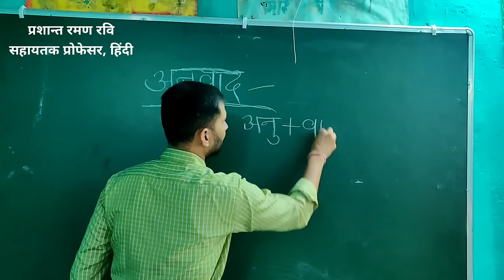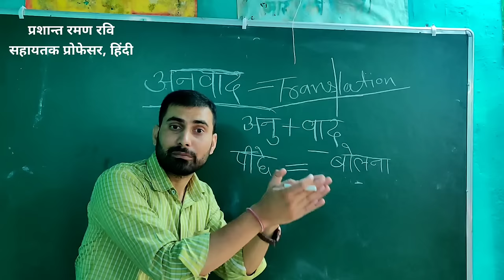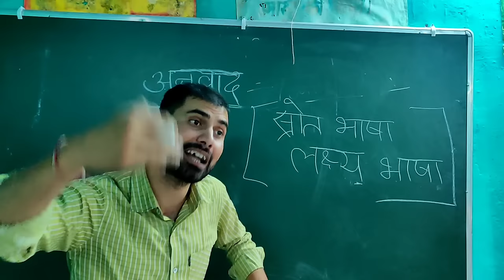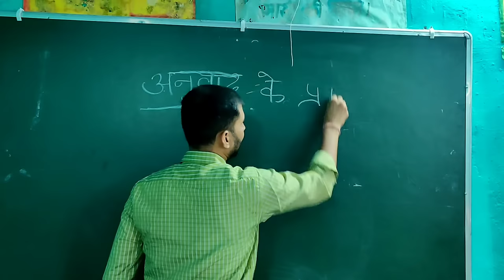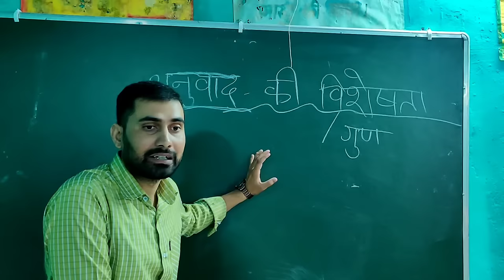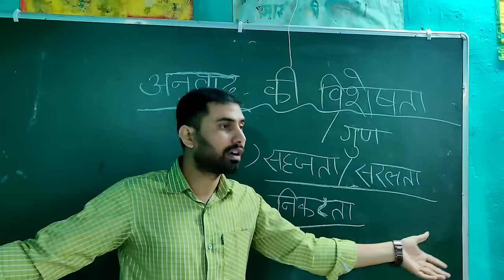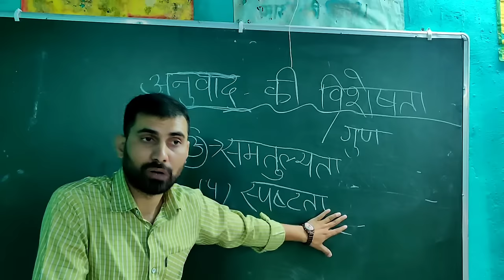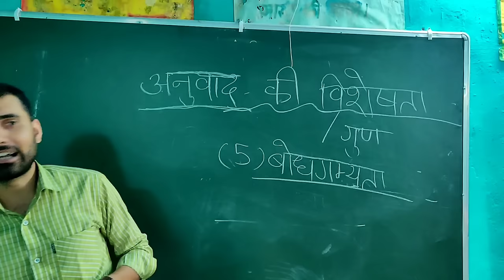अनुवाद क्या है?अनुवाद के प्रकार एवं इसकी विशेषताएँ।आसान तरीके से समझें।अनिवार्य Hindi B.A/B.com1st.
इस वीडियो में हम जानेंगे कि अनुवाद क्या है? अनुवाद के प्रकार कितने होते हैं? ,अनुवाद की विशेषता क्या क्या होती है? स्रोत भाषा और लक्ष्य भाषा किसे कहते हैं? इस पूरे वीडियो में अनुवाद से सम्बंधित विषय की सरलतम व्याख्या प्रस्तुत की गई है। परीक्षा में इस विषय से हर बार प्रश्न पूछे जाते हैं। यह अनिवार्य हिंदी B.a/B.com 1st year के सिलेबस का टॉपिक है।।

PDF NOTES:- अनुवाद क्या है? अनुवाद के प्रकार एवं इसकी विशेषताएँ:-
Hurry up and unlock this before the content expires or is removed ⚡️